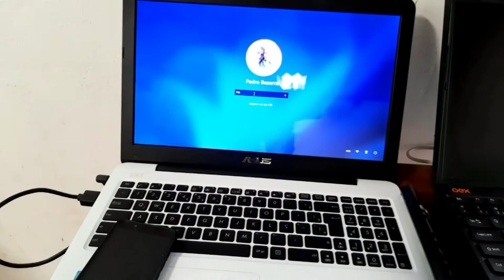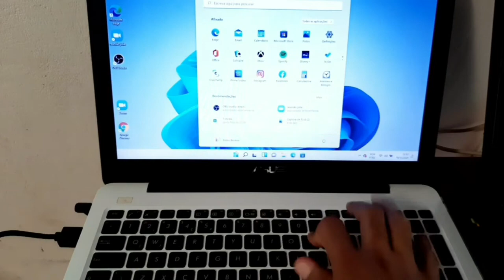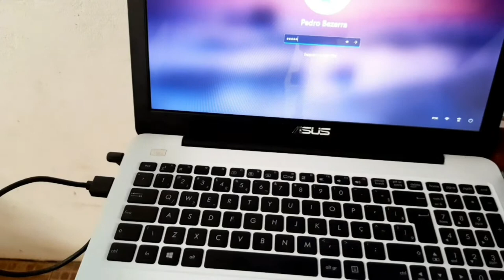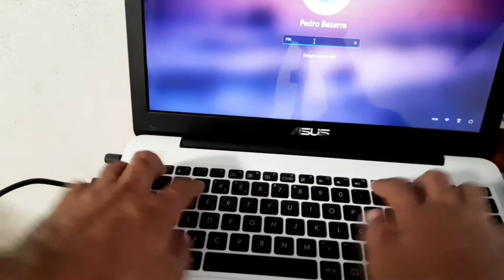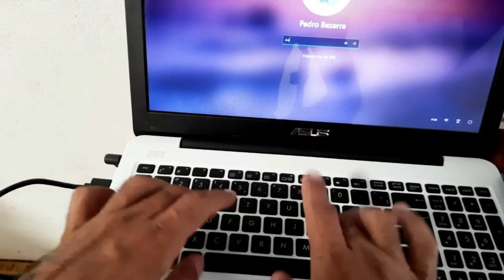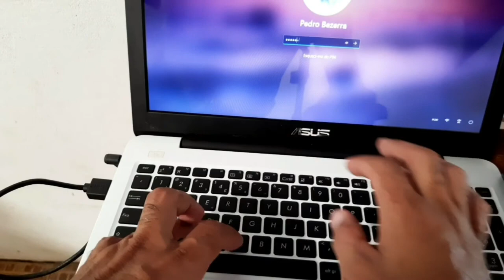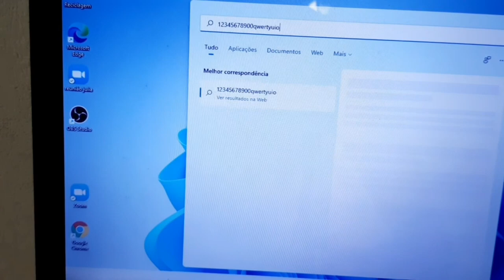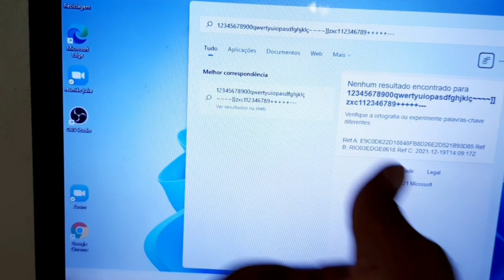Teclado não funciona todas as teclas? resolvido!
pedro bezerra
veja o vídeo completo pra ter uma ideia mais clara de como resolver esse problema no Asus z550S que o teclado parou de funcionar.
Basta apertar FN S V e botão de desligar e depois solta tudo e aperta o botão de ligar e ele volta.
deu certo no Multilaser legacy 131

Criar vídeos exige muito esforço e tempo que não tenho, mas por querer ajudar faço esse esforço.
 também tento transmitir o conhecimento que adquiri através de anos de atividades.
Se você gostou deste vídeo,espero te ver inscrito no meu canal ou assista a outros vídeos como esse.
Eu gostaria muito de ler  um comentário seu abaixo. um grande abraço.
Se desejar, você pode apoiar o canal com um pix!